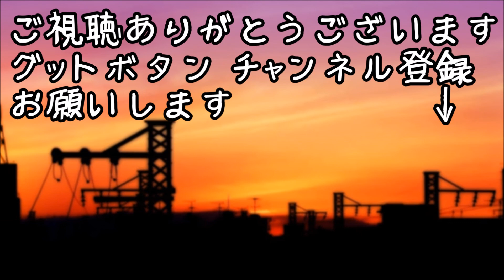馴れ初め 嫁「何してるんですかー？」俺「梅酒作りー」嫁「私も飲みたいです！」【ほっこり堂】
人気動画

薬、虐待、DQNの家庭だった俺と弟を救ってくれたばーちゃんが昨日死んだ【涙腺崩壊】【2ch泣ける話】

【馴れ初め】俺に声をかけてきた女性は、介護の送迎をしていた時、出迎えてくれた彼女だった。

馴れ初め物語 バイトの配達先で知り合った女の子と帰り道で偶然遭遇、思わず「どうも！」と声をかけてめっちゃ警戒されてしまったwww

【馴れ初め】告白したら、隣の女が「はい。こちらこそよろしく。」違う、お前じゃない。→結果ｗｗｗｗ 【涙・感動の話】『涙あふれて』【感動する話】